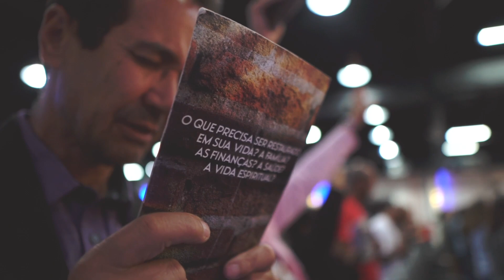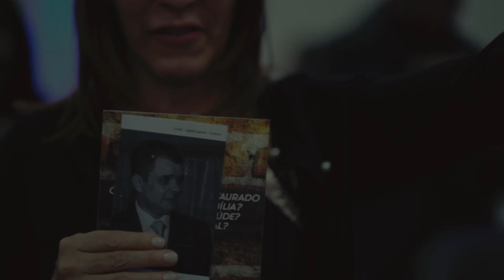Foi nos 52 dias! | Contagem regressiva! | Dia 02 de Julho às 9h